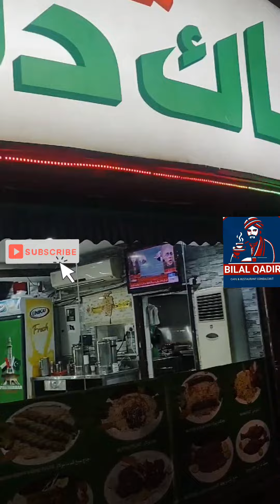Deira Dubai Adventure Walkthrough: Your Complete Dubai Tour Destination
🌆 Exploring Deira Dubai: A Culinary Journey at Pak Darbar Restaurant!

Welcome to Deira, the northern gem of Dubai located along the stunning Dubai Creek. In this video, join me on a vibrant exploration of this culturally diverse area, known for its bustling atmosphere and rich history.

🍽️ Pak Darbar Restaurant Experience: A Taste of Home Away from Home

I had the pleasure of dining at Pak Darbar Restaurant, a haven for the Pakistani, Indian, and Bangladeshi communities in Deira. The ambiance is warm, and the food is a true delight.

Featured Dishes:

- Chicken Karahi: A flavorful and aromatic dish that captures the essence of Pakistani cuisine.
- Seekh Kabab: Grilled to perfection, these kababs are a true culinary delight.

Explore the cultural diversity of Deira and experience the exquisite flavors at Pak Darbar Restaurant. Share your favorite dishes and thoughts in the comments!